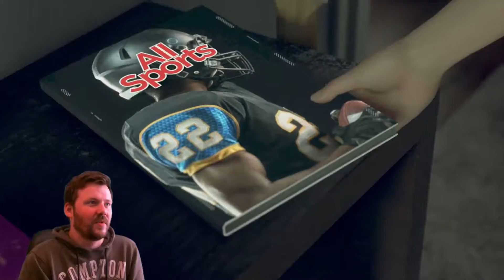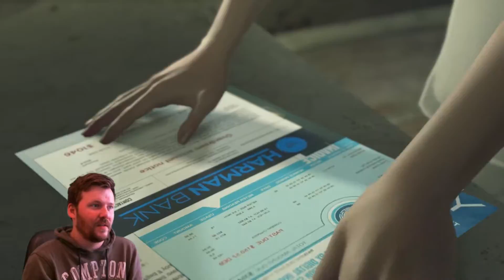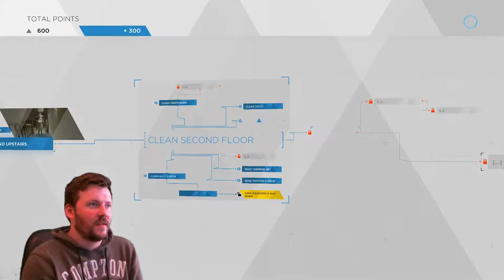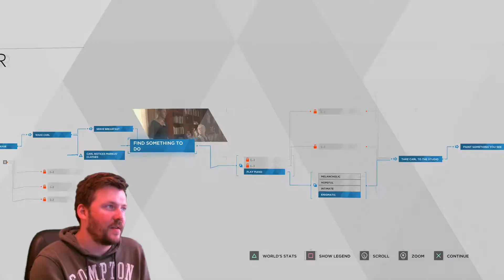Detroit Become Human // #2 // PS4 Walkthrough